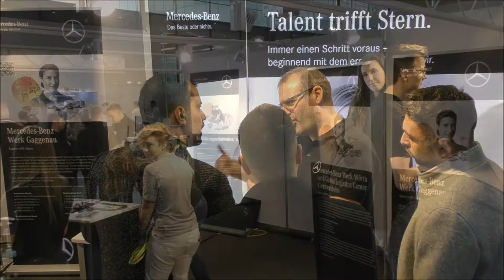Karlsruhe MÜSİAD Başkanı Kamil Manzak ve Genç MÜSİAD Karlsruhe Başkanı Gökhan Çalışkan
Karlsruhe Meslek Fuarı ziyaret etti..